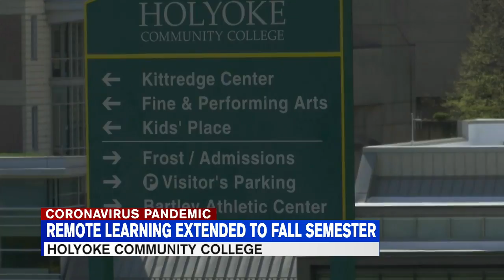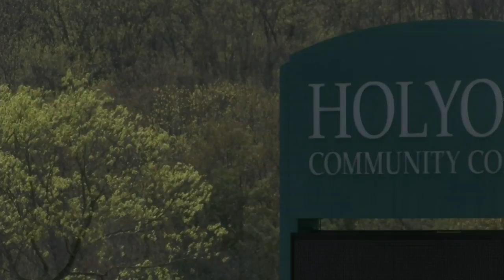HCC to continue remote learning for fall 2020 semester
They say everyone's safety is their priority.